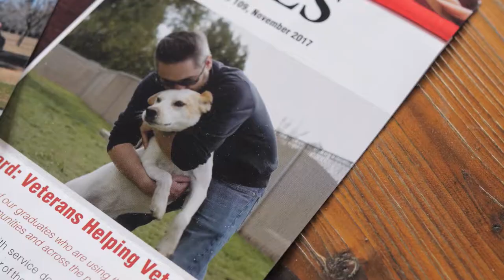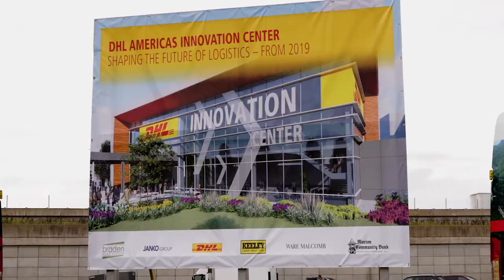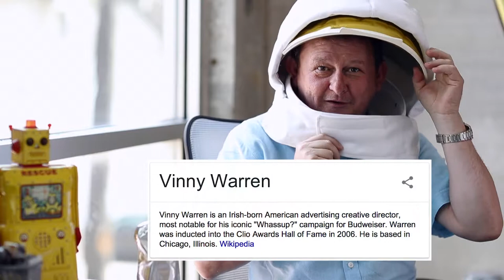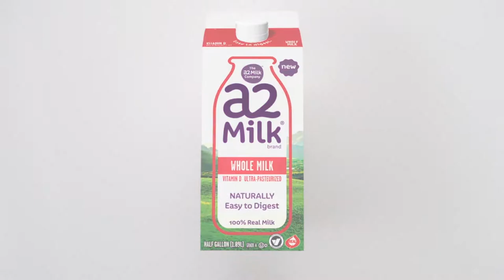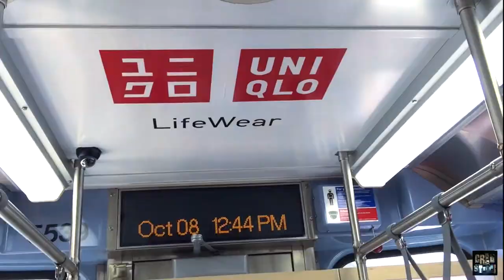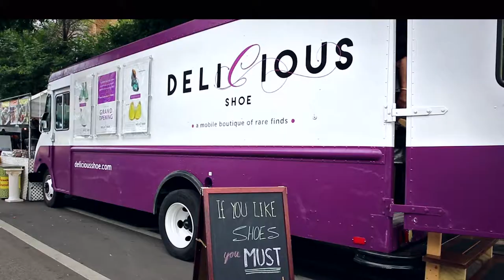Credstyle Films Reel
Credstyle Films is a nimble group of creative filmmakers dedicated to bringing your brand story to life. From directing Randy Dexter as he tells his story about Captain and K9s for Warriors to filming business success stories for The Chicago Chamber of Commerce, we pride ourselves on the ability to profile amazing people doing awesome things with their talent and lives.